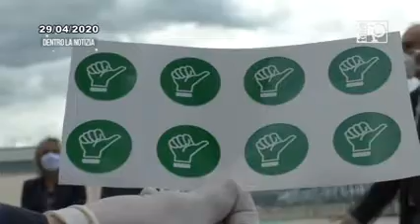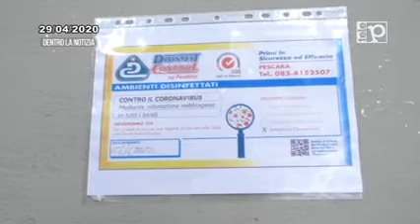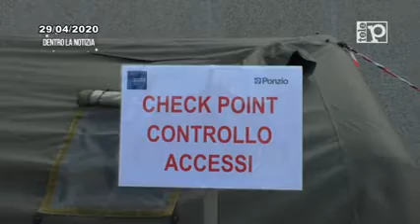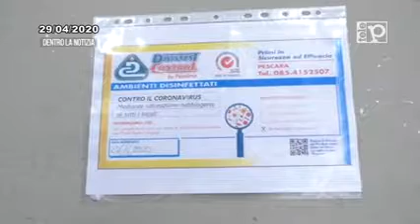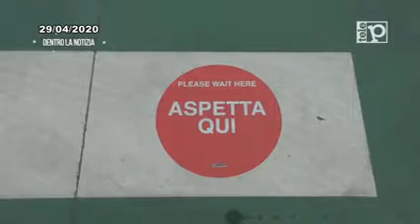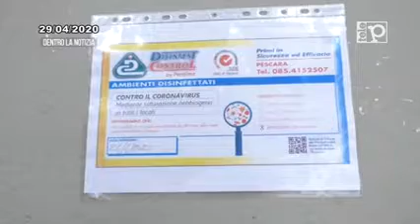Dentro la Notizia con Robert Verrocchio